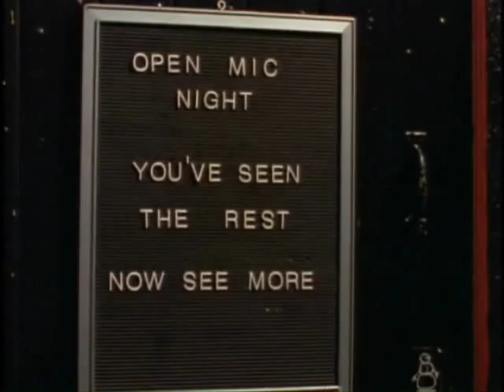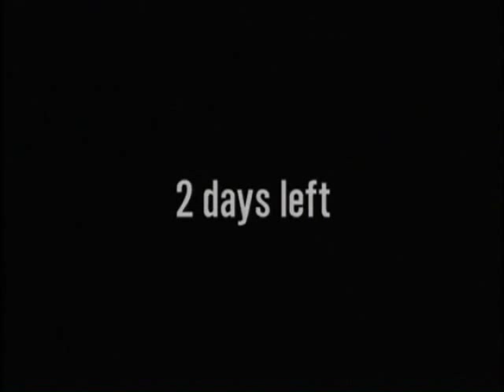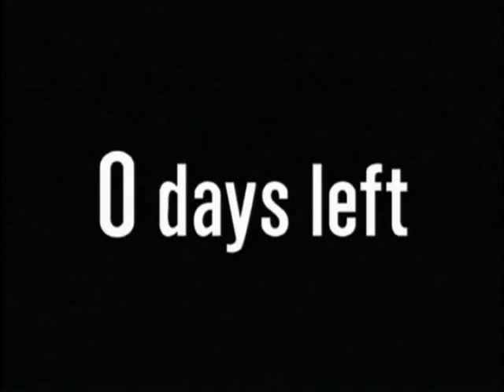Tenacious D - Series '' The Search For Inspirado''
Episode One : The Search for Inspirado!
By: The Greatest Band On Earth!